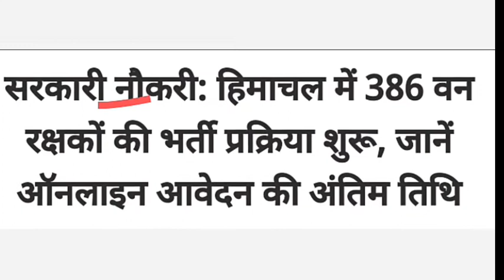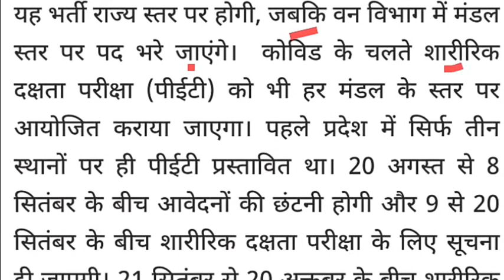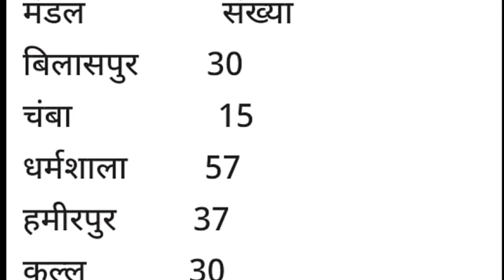hp forest guard bharti 2021 apply last date hp forest guard hp forest guard